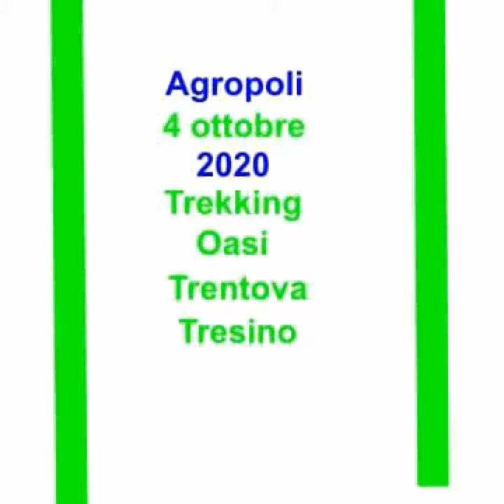AGROPOLI-OASI TRENTOVA-TRESINO 4 OTTOBRE 2020 ...GRUPPO BATTIPAGLIA